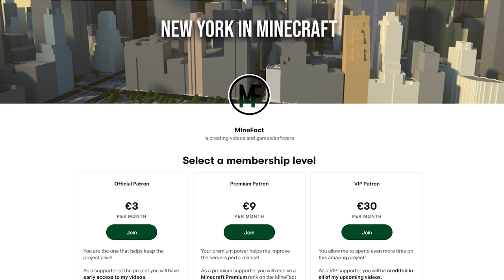New York in Minecraft at 1:1 scale - Project Trailer || Building New York in Minecraft #10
Minecraft NewYork 1:1 Building Project - We will build the entire city on a 1:1 scale as a part of the build the earth project by PippenFTS. This video is a trailer for the project and the MineFact Network.

Server-IP: minefact.de

Version: Fabric 1.14.4
Shader used: SEUS PTGI E12
Mods:
-Replay mod
-Optifine + Shaders
-Worldedit

City Images in this Video are provided by Google Maps.